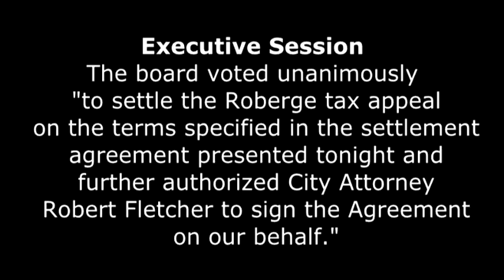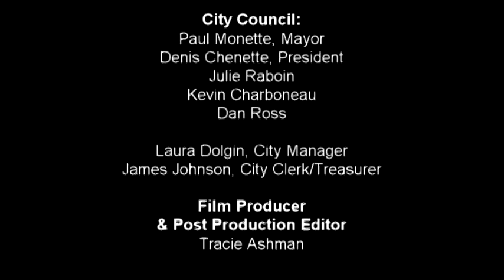Newport City Council 4-16-18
Events Policy Review
Authorization to Sign Warrants
Fresh Start Community Garden Water Request- Lake Road
Town Roads and Bridge Standards Annual Compliance
VT ACCD Newport Feasibility Planning Grant Award Resolution
HRA Annual Contract Resolution